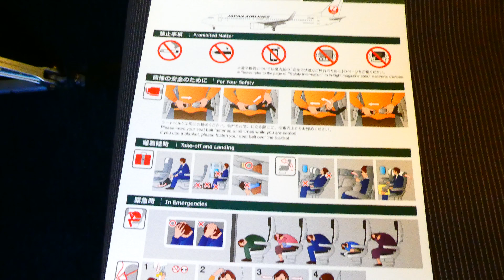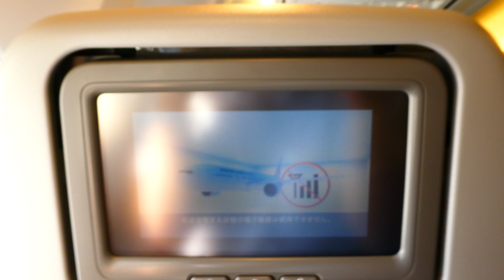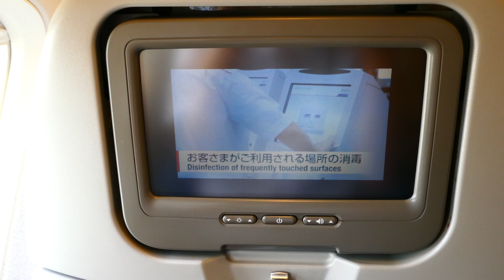【搭乗/機内の様子/降機】JAL flight JL200 Nagoya (NGO)→Tokyo (HND) Boeing 737-846 JA317J 2021.9.28